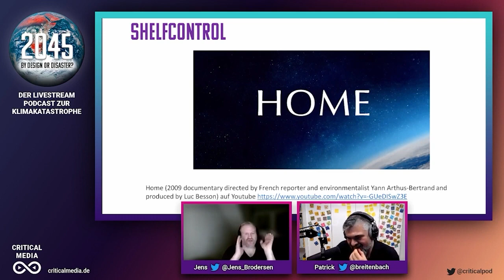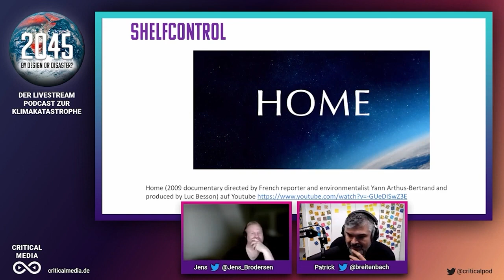Home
Wir sprechen über den Film "Home"